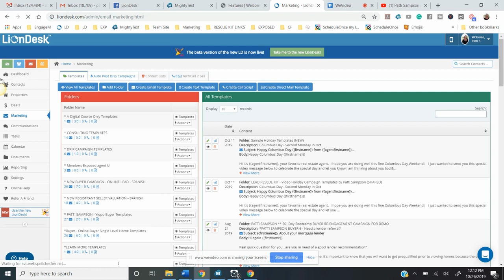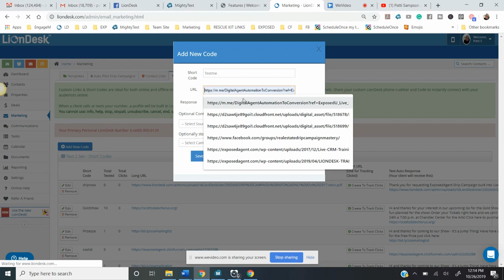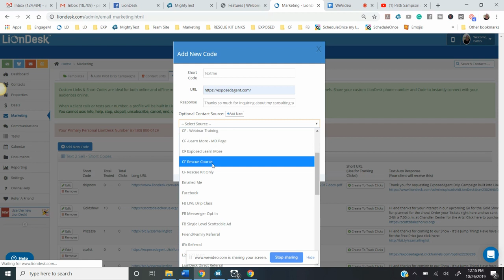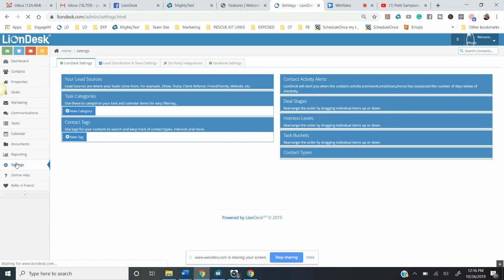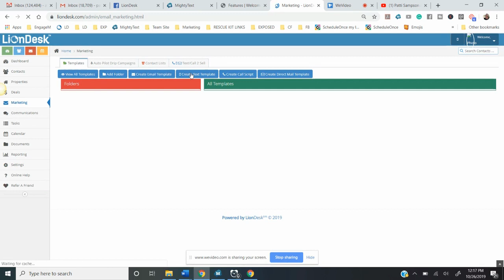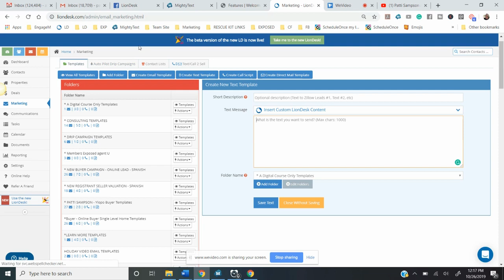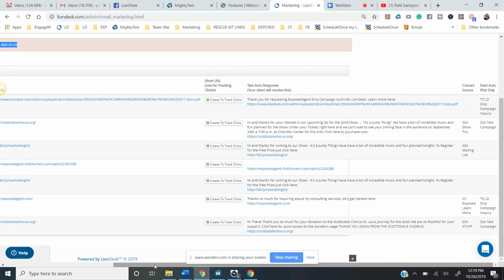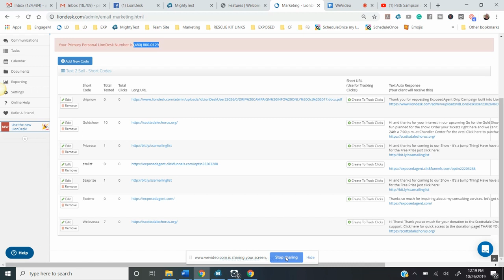How to Create Text 2 Sell Codes in LionDesk CRM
Learn How to Create Text 2 Sell Codes in LionDesk CRM and Add a Drip Campaign too!

Get more help on Facebook.

HAVE YOU HEARD ABOUT MY BRAND NEW POWERFUL CRM WITH ALL MY CAMPAIGNS, LANDING PAGES AND EXEMPLAR TRAINING INCLUDED IN ONE AFFORDABLE MONTHLY PRICE?  Start Engaging and Converting more of your Expensive Leads - LEARN MORE AND WATCH A DEMO AT ENGAGEMORECRM.COM (it's Not LionDesk... it's MY CRM!!! YAY!)

Get cleaned up, set up and engaging fast with my LionDesk courses.

NEED A BETTER CRM? MORE ENGAGING AND RESPONSIVE DRIP CAMPAIGNS WITH STEP-BY-STEP CRM TUTORIALS? BETTER LEAD FOLLOW-UP? MORE CLOSINGS FASTER?  Learn more and get my FREE engagement drip campaign